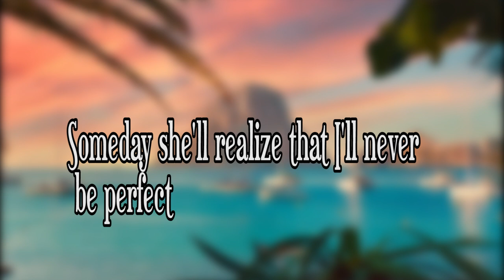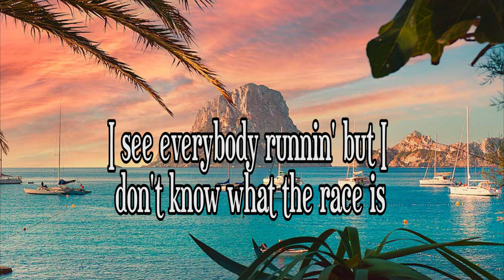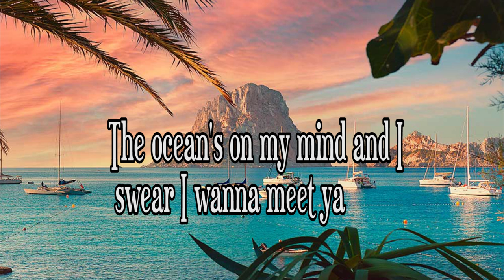Lucas Estrada & Stevie Appleton - Villa In Ibiza (lyrics)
lyrics
I took a job in the city just to try and meet a girlfriend
Someday she'll realize that I'll never be perfect
Though I don't know what I need and I don't know what I'm chasin'
Oh, maybe it's my head, maybe it's my location
I ain't bein' sentimental but I need you now
Oh, let's take a trip, get a villa in Ibiza
The ocean's on my mind and I swear I wanna meet ya
Let's take a trip, get a villa in Ibiza
Villa in Ibiza, villa in Ibiza
I've been dancin' on the weekend in all the same places
(Ooh-ooh-ooh-ooh, ooh-ooh-ooh-ooh)
I see everybody runnin' but I don't know what the race is
(Ooh-ooh-ooh-ooh, ooh-ooh-ooh-ooh)
So pick me up, pick me up 'cause I feel a little wasted
I felt some magic in my pocket and I wondered if you'd take it